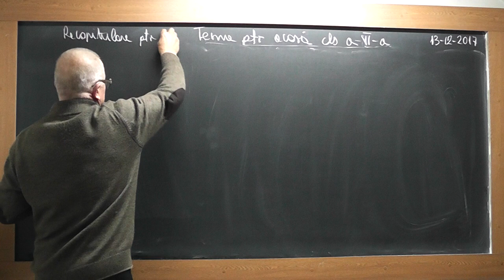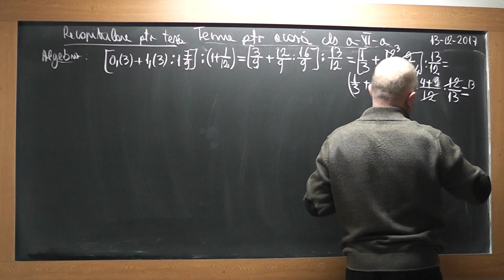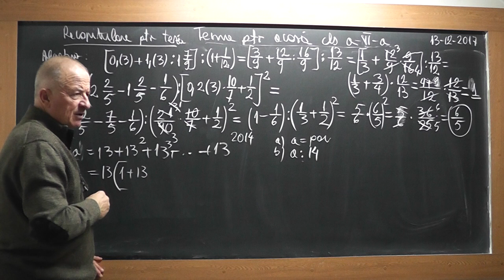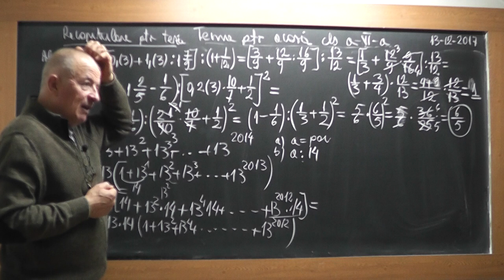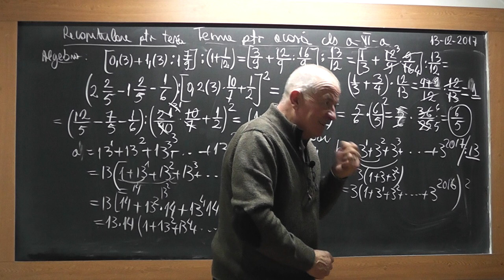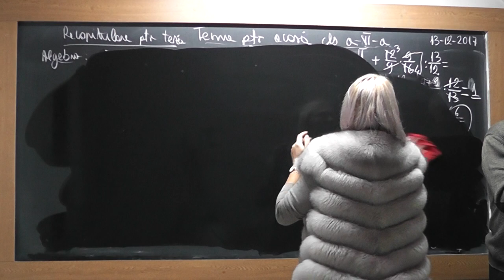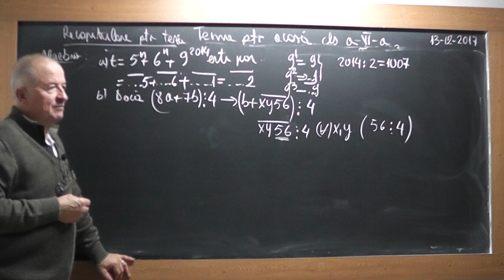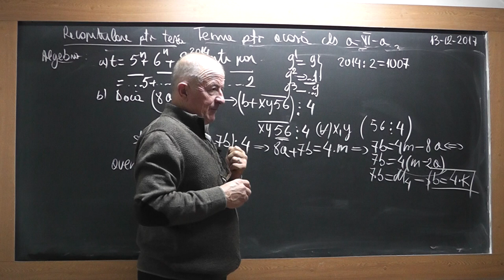1/3 1663 Clasa 6 Recapitulare teza: Operatii in Q Divizibilitate Teorema impartirii cu rest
Aceste lectii sunt SUSTINUTE de VOI si daca va sunt utile, as aprecia un Like, Share, Comment - In aceasta lectie de matematica pe care o puteti vedea in direct si pe ne ocupam de tema la clasa a VI-a si facem recapitulare pentru teza. Din cuprins: Operatii in Q, Divizibilitate, Teorema impartirii cu rest, Geometrie plana.
- VIDEO MATEMATICA cu Proful Online sau cautati pe Google: profu online Ioan Ursu